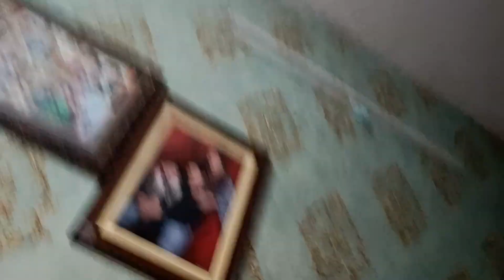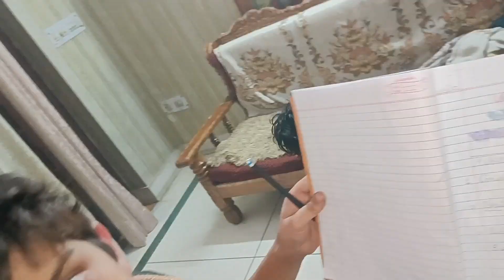Interview क्यों देना पड़ा?😱Family में पहली बार किसी को मौका मिला।🙏